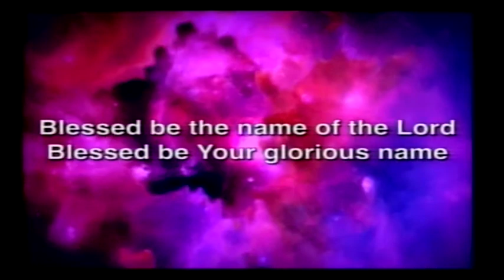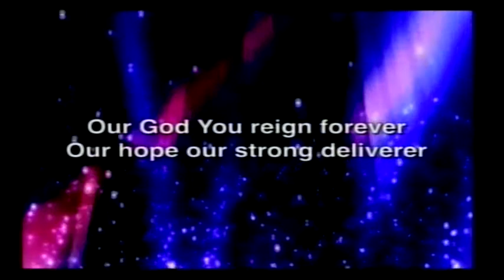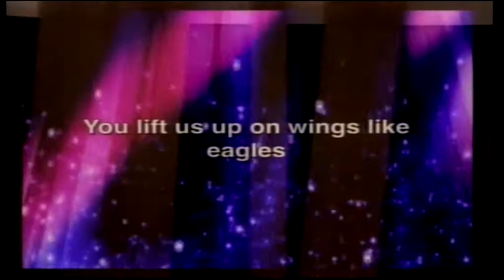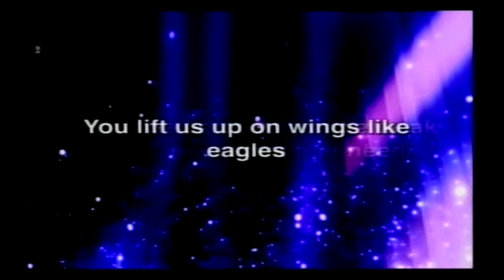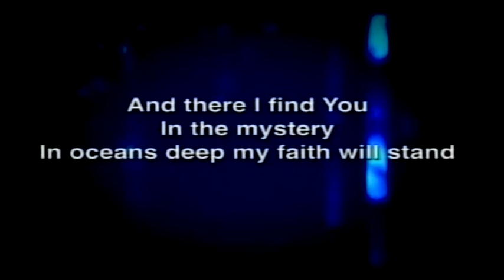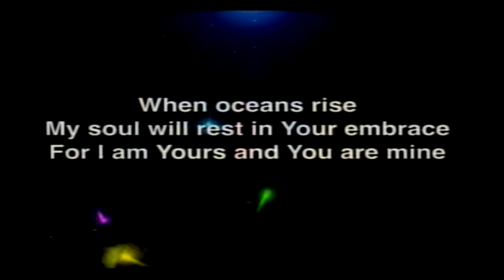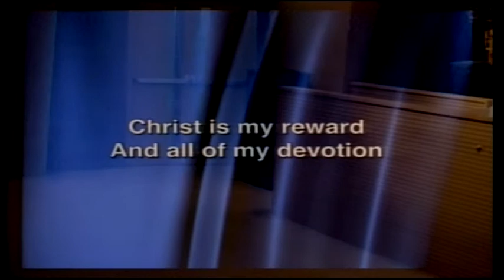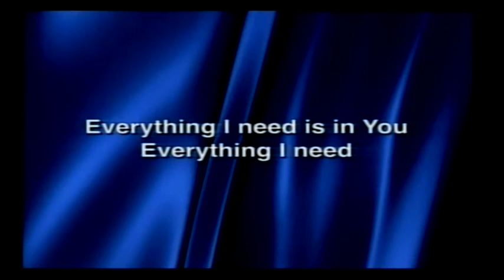ICA HK Filipino - 3rd Service Worship - 16 Feb 20142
ICA Filipino Ministry HK
3rd Service Worship   16 Feb 20142
WL: Jennifer & Abie